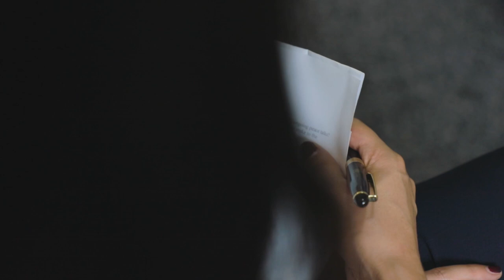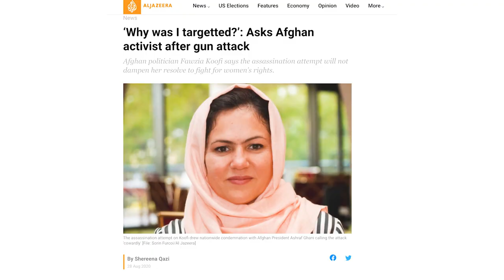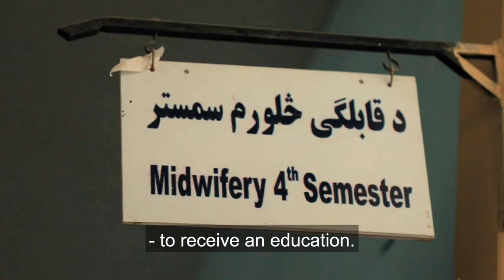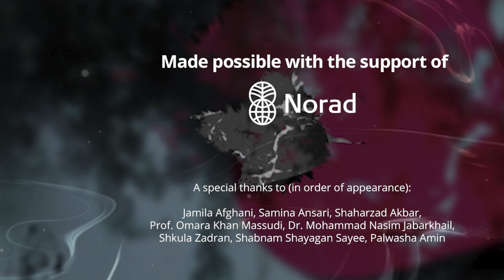AfghanistanWeek In-depth: Ep1 Afghan Women: What's at Stake?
Episode 1 of 3:
In Afghanistan, women’s lives have been dictated by systemic oppression, discrimination and violence for a long time, but since 2001 there have been progress on many levels. However, how will women’s rights be affected by the recently strengthened Taliban? How will the peace negotiations in Doha affect the people? How does the future look for Afghan women? Will women once again be confined to the home? We have taken a deeper look.

This episode is featuring the following people (in ord. of app.):

Jamila Afghani:
Executive Director of Medica Afghanistan,
President of the Afghan section of the International Women’s League for Peace and Freedom (WILPF)

Samina Ansari:
Founder & CEO of Avyanna Dipolmacy

Shaharzad Akbar:
Chairperson, Afghanistan Independent Human Rights Commission

Prof. Omara Khan Massudi:
Director of the National Museum, Kabul

Dr. Mohammad Nasim Jabarkhail:
Deputy Director, Nangarhar Institute of Health Sciences

Shkula Zadran:
Afghan Youth Representative to the United Nations,
Senior Advocacy Officer of the Swedish Committee for Afghanistan

Shabnam Shayagan Sayee:
Department of women’s affairs, Badakhshan province

Palwasha Amin:
Midwife Trainer, Nangarhar Province

This production was made possible with the support of Norad.